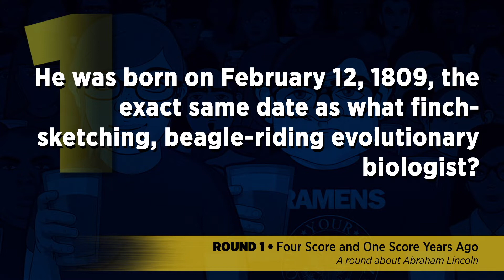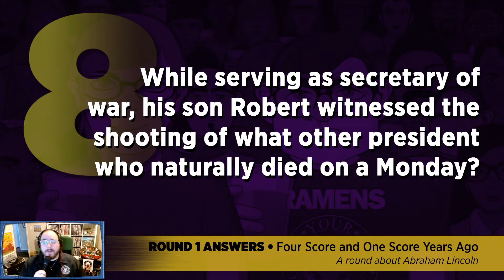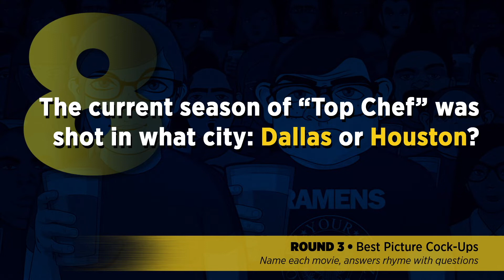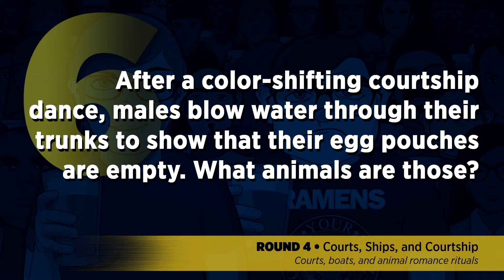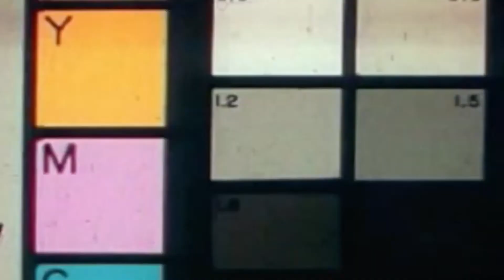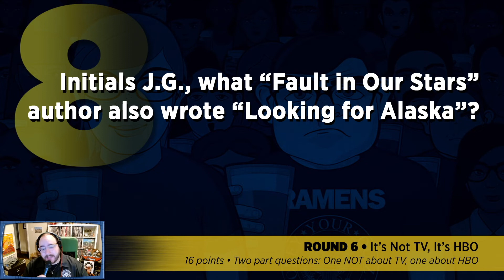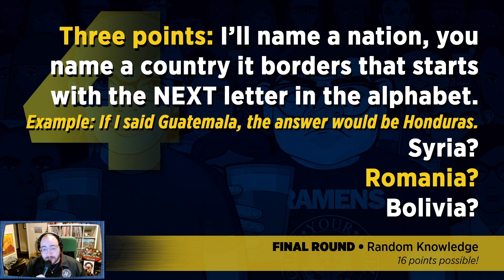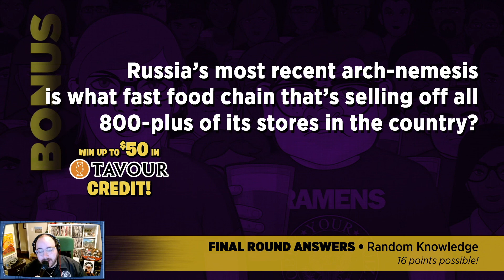Eric Returns for This Week's Full Geeks Who Drink Quiz!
Learn about all the sexy noises Eric's brother made as the foley artist for "Bridgerton" during this week's VirtualPubQuiz! Topics include songs that sound suspiciously like preexisting songs, a whole round on Abraham Lincoln, and people wearing their food in movies!